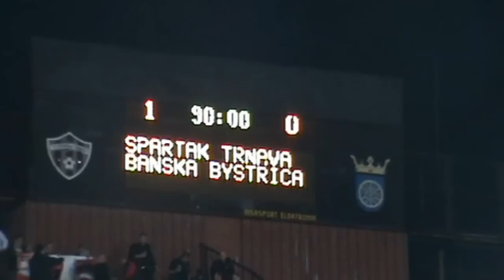Spartak Trnava vs. Dukla Banska Bystrica Part 2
FC Spartak Trnava - Dukla Banska Bystrica 1:0 (0:0), 10. kolo, gol: 66´Peter Cvirik, rozhodoval Vnuk, 3 203 divakov